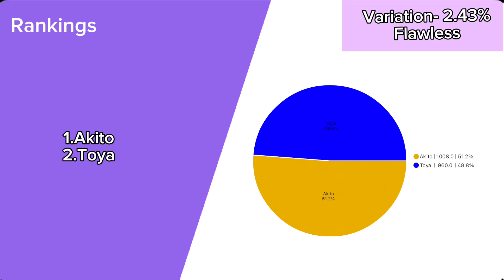How Would Vivid Bad Squad Sing Quiet Room ( Credit to Haylee for Distribution )